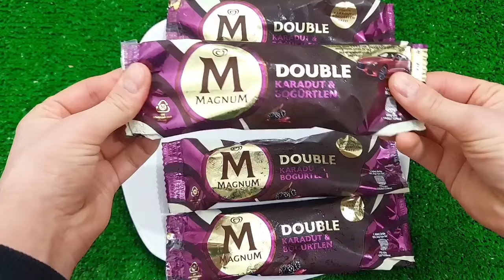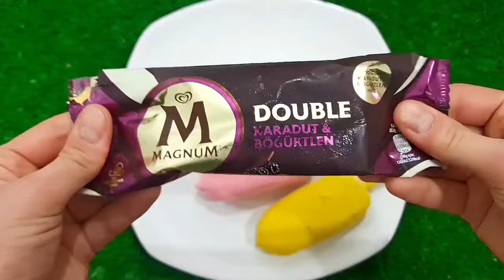Satisfying Video I Mixing All My Slime SmoothieMaking Glossy Slime ASMR RainbowToyTocToc